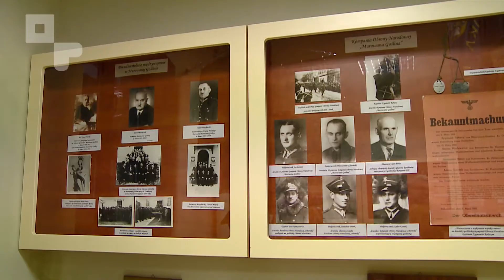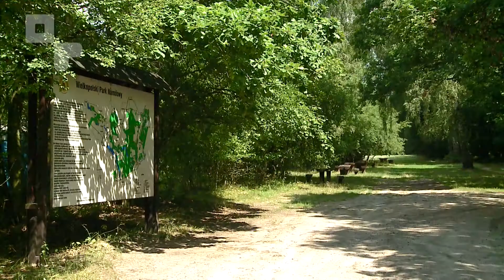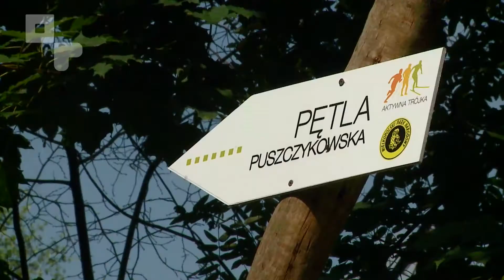Powiatowa 17. odc. 15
W progrsmie:
Sprawni, szybcy, dobrze wyposażeni – służby powiatu poznańskiego prezentowały się na pikniku w Bolechowie.
Warsztaty Terapii Zajęciowej Pawełek z Owińsk świętują 10-lecie.
Reprezentacja powiatu poznańskiego pobiegła w Poznań Biznes Run.